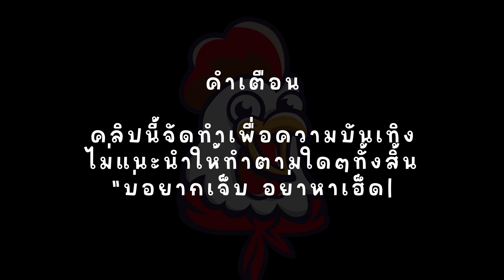ROMA LEGACY : สล็อตโรม่า เลกาซี่ ลองซื้อโบนัสเกมโชว์คนดู บอกเลยว่าคุ้ม!!!